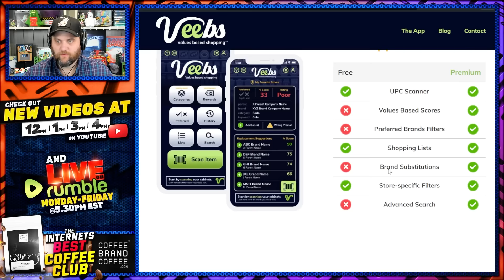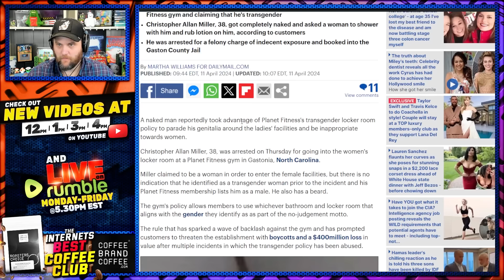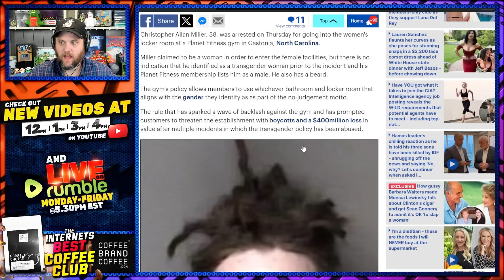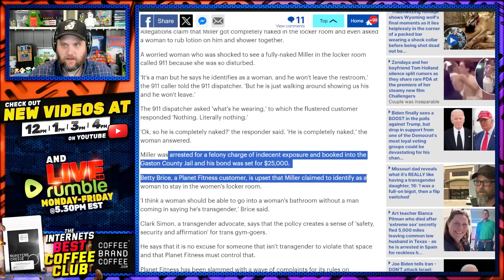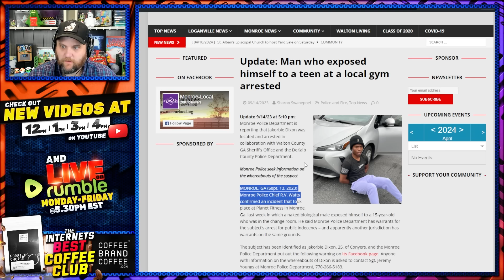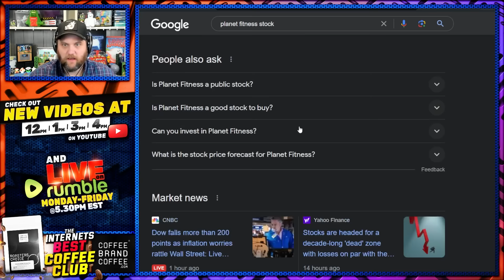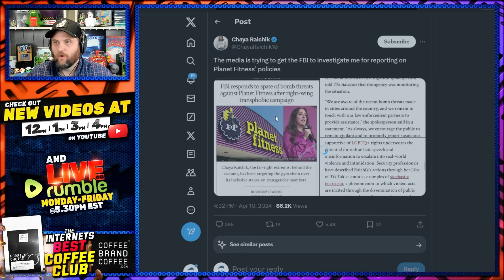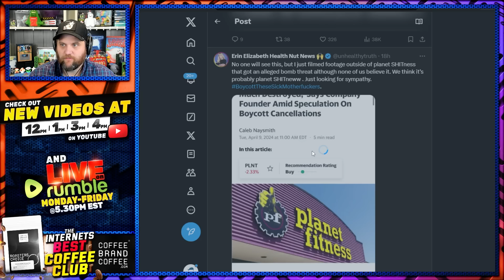CREEP Just ARRESTED At Planet Fitness! Man Claims To Be Trans & Forced Way Into Woman's Showers!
Is planet fitness waiting for some woman to lose her life?